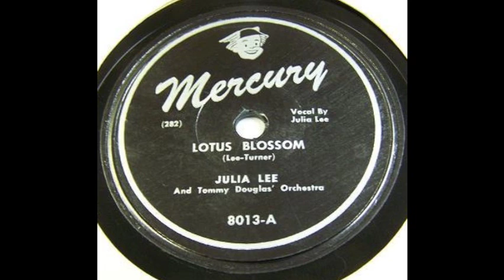Julia Lee - Marijuana [320 kbps]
Julia Lee's explicit 1947-version of her 'Lotus Blossom' single.

Originally written by Arthur Johnston and Sam Coslow for the 'Murder At The Vanities'-movie from 1934 (first recorded by Dave Harman And His Orchestra in that same year).